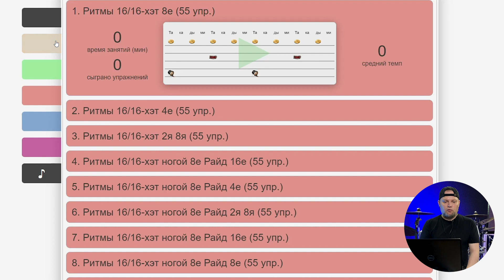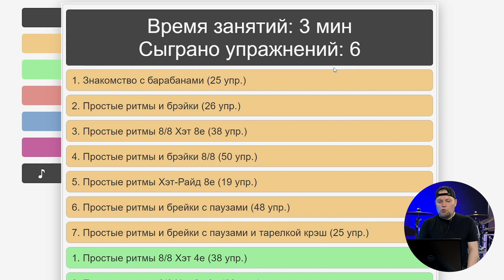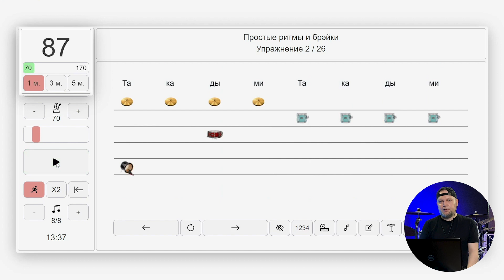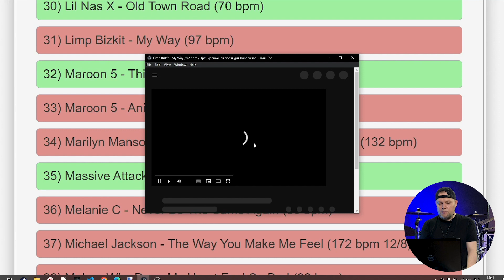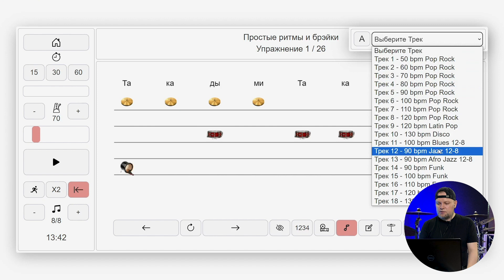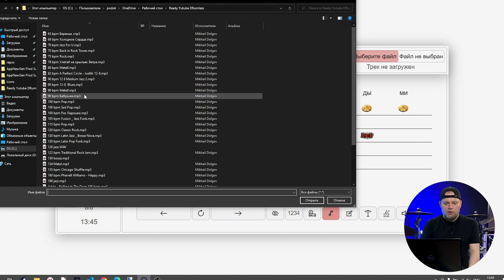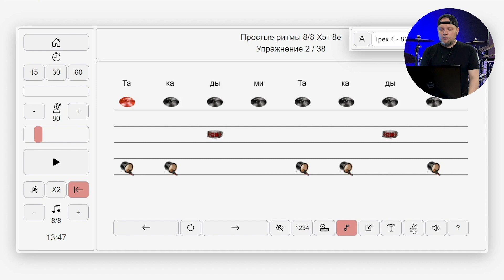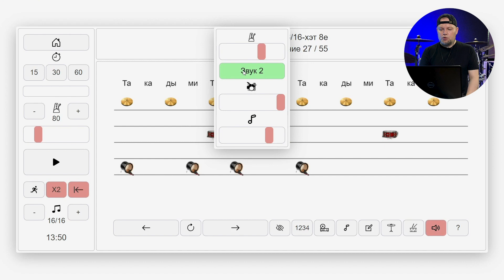Как пользоваться обновленной версией приложения iPlayDrums.ru